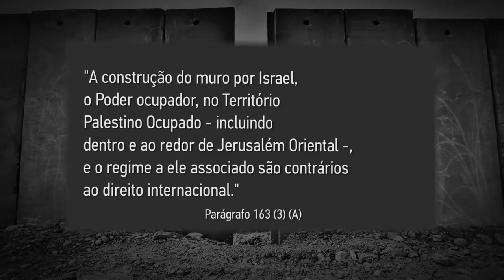Muro de Israel na Palestina: 10 anos de ilegalidade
Na semana passada o secretário-geral da ONU, Ban Ki-moon, enviou uma declaração para a reunião especial do Comitê das Nações Unidas sobre o Exercício dos Direitos Inalienáveis do Povo Palestino, na ocasião do 10° aniversário do Parecer Consultivo da Corte Internacional de Justiça (CIJ) sobre as consequências legais da construção de um muro no território palestino ocupado.

Em 9 de julho de 2004, o Parecer Consultivo da CIJ afirmou que a construção do muro e o seu regime associado são contrários às leis do Direito Internacional e apelou a Israel para que cessasse a construção do muro, destruísse o que já havia sido construído e parasse com as severas restrições à liberdade de movimento dos palestinos que vivem na Cisjordânia.

Assista neste vídeo especial, produzido pela UNRWA